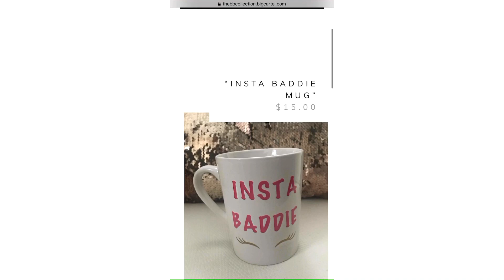Day trip to Atlanta /Hitman Holla/ 600 Breezy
I drove to Atlanta for a day and decided to bring y’all with me the video is just a few random clips